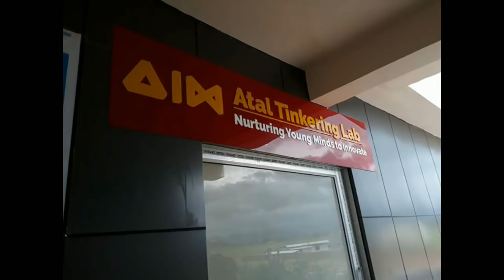Robotic class at Herbert School by using Atal Tinkering Laboratory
About the School : HERBERT SCHOOL, Imphal formerly known as Harvard School was established in the year 2000 A.D. at Sagolband Bijoy Govinda by the Herbert Educational Foundation, Manipur with a vision to achieve academic excellence by imparting quality Education at the +2 level and to inculcate spiritual richness, transparency in thought and action through value based education. It is a co-educational  institute recognized by the Council of Higher Education, Manipur. It offers comprehensive Science Education at the XI and XII standards. Being desirous of maintaining an ideal academic environment away from the din and bustle of the city, Herbert Educational Foundation, Manipur constructed the present School building at Changangei near Tulihal Airport, Imphal at a distance of about 4 km. from the heart of the city along the Tiddim Road. It is easily accessible by various means of transport. The school started working in its own building at Changangei from the session 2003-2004.